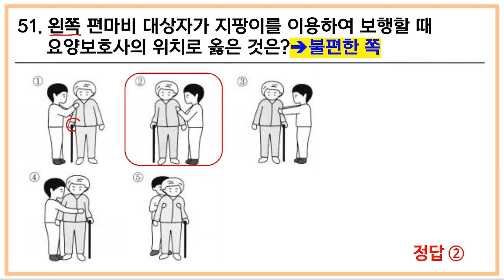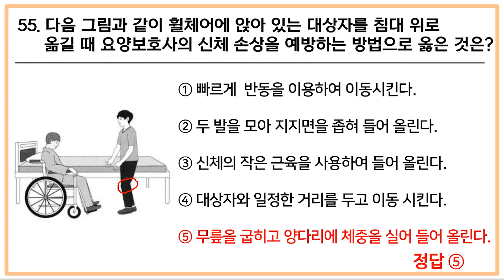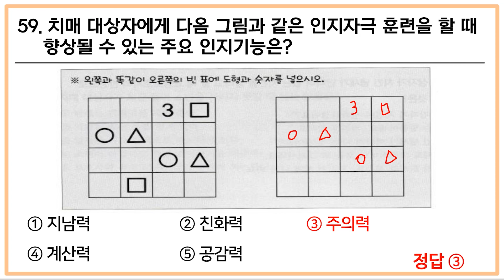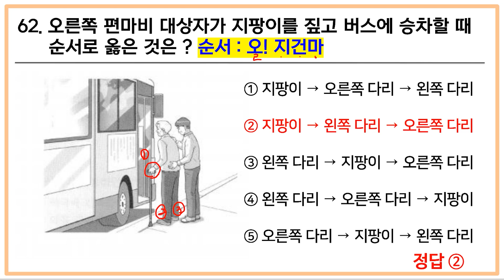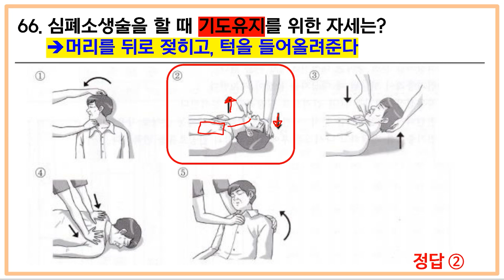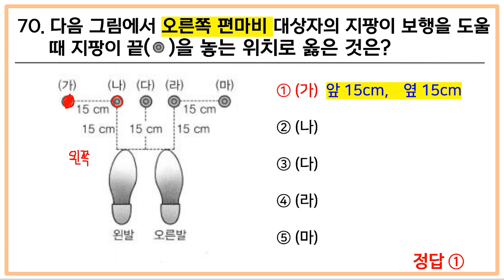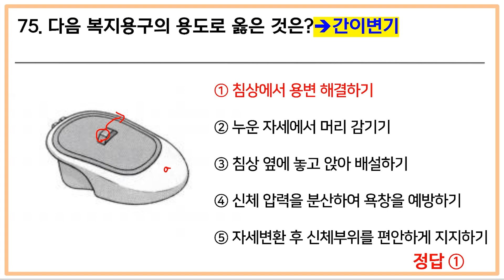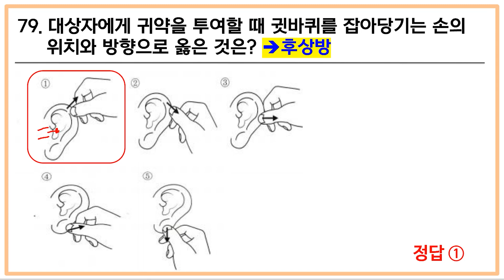[요양보호사 시험대비] 시험대비 그림문제 3탄 51번~79번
열린복지 장희연 강사님의 요양보호사 시험대비 출제예상 그림문제 51~79번 풀이영상  입니다.
여러분들의 시험대비에 큰 도움이 되길 바랍니다

실버·간병용품 쇼핑몰 "실버마을"을 오픈하였습니다!
다양한 실버·간병용품을 구경하고 싶으신분들은 놀러오세요~